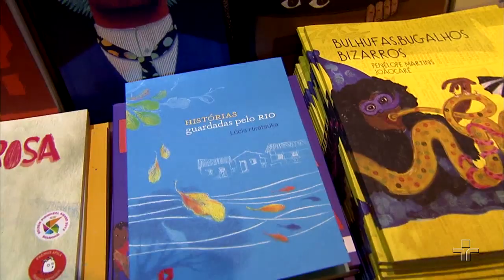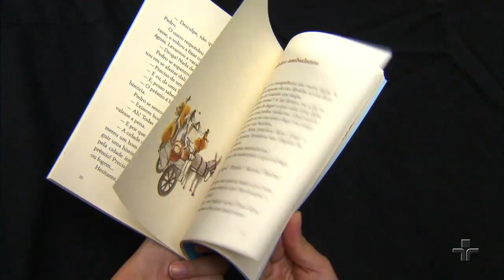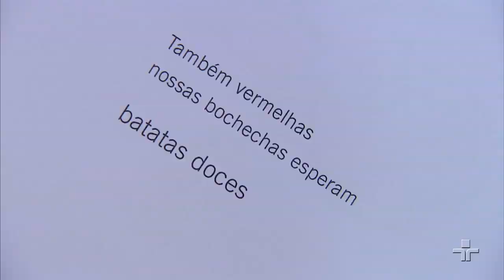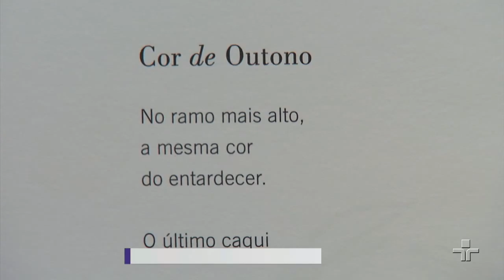Vencedora do Prêmio Jabuti explica técnica sumiê, utilizada em suas ilustrações | Literatura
Incentivar a leitura desde cedo é um bom caminho para a formação de novos leitores. Conversamos com uma escritora e ilustradora celebrada na literatura para crianças e jovens: Lúcia Hiratsuka. Em 2019, a autora levou para casa dois prêmios Jabuti, ganhando Melhor Livro Juvenil e Melhor Ilustração, pelo livro 'Chão de Peixes', que tem desenhos lindos feitos a partir de uma técnica de pintura japonesa chamada sumiê.